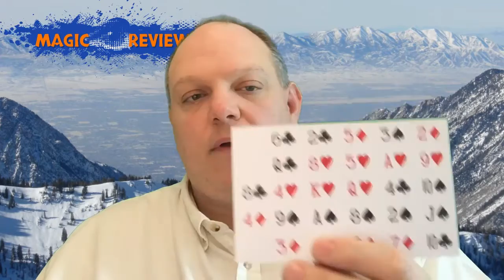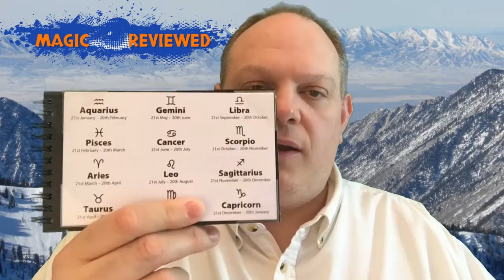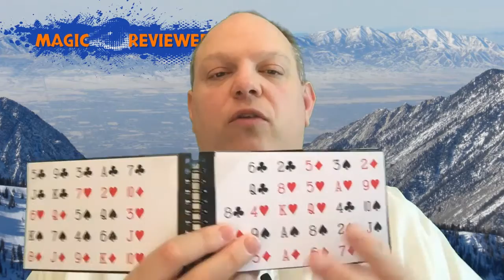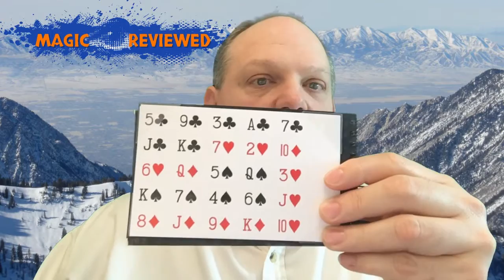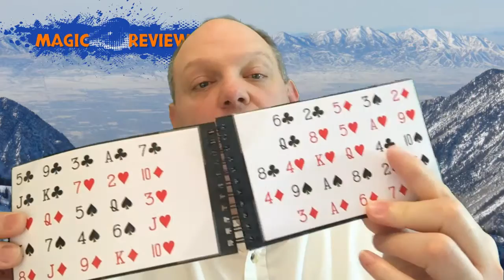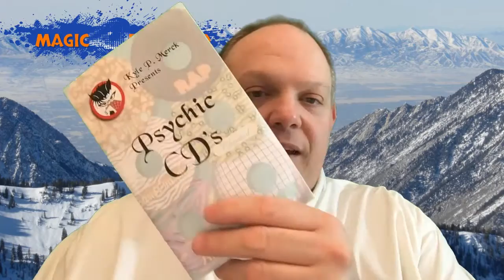Incarnation Review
Incarnation Review: Final Thoughts

The beauty of this system is that it works for magic and mentalism.

Magic: The appearing card on the clip.

Magic: Their signed card is revealed to be the one on the clip from the beginning

Mentalism: Any named card is the card that is shown to have been on the clip the entire time

Mentalism: Predict their zodiac sign

etc., etc.

If any of the effects sound appealing to you and/or you liked anything you saw in the ad trailer, then you will be ecstatic with your purchase. In my opinion, $100 bucks is more than a fair price to pay for this system.

Final Verdict:
5 Stars with a Stone Status of GEM!

Random iTunes Song of The Moment:
Only One Love in My Life by Ronnie Milsap